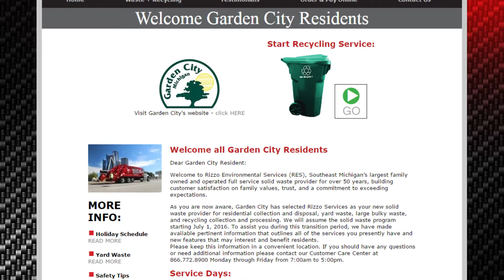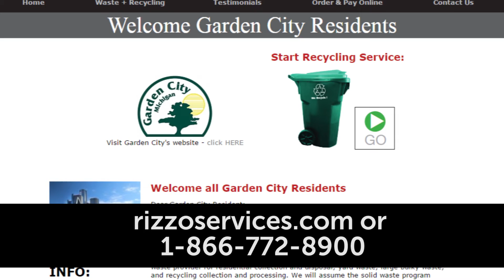Solid Waste Program Information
Beginning July 1 Rizzo Environmental Services will become Garden City's solid waste contractor. Rizzo has already begun the process of delivering new carts (with the Garden City logo)